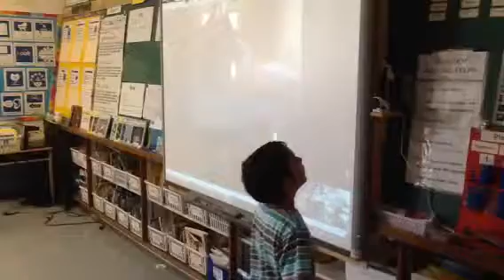Video Conferencing with the NCZ - Birds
Do birds attack other birds?